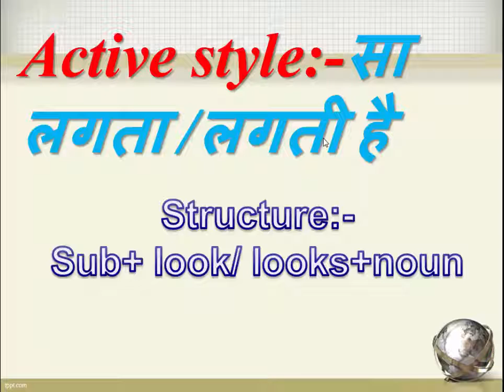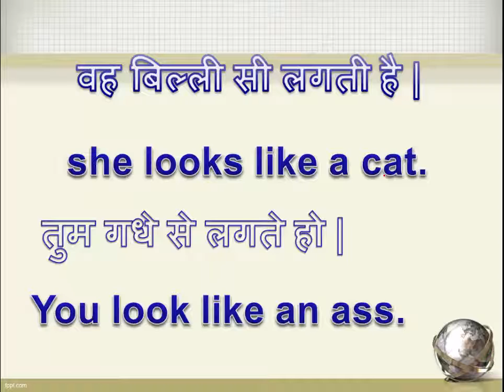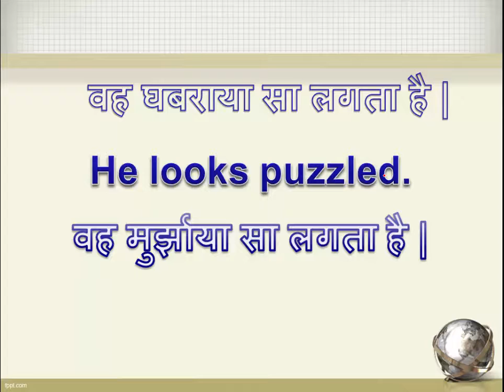Translation Series type 1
this translation video is uploaded on net for increasing your spoken english by watching this type of video you will be able to speak and understand english.